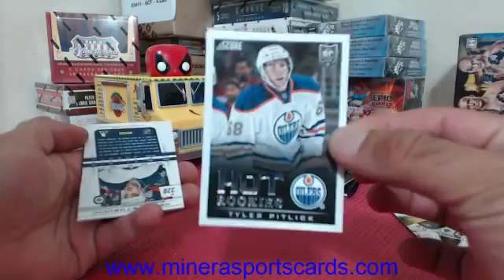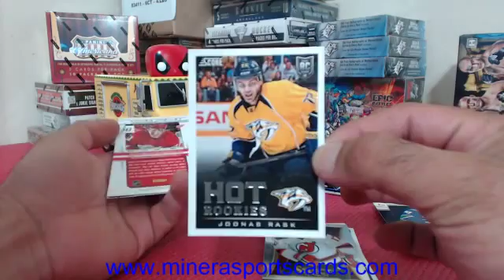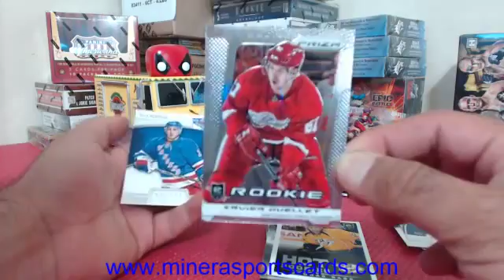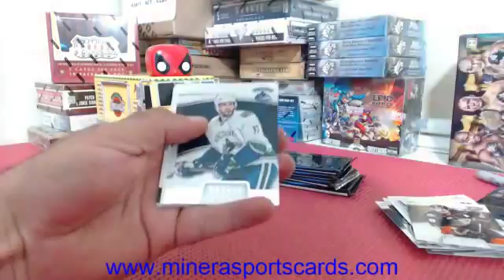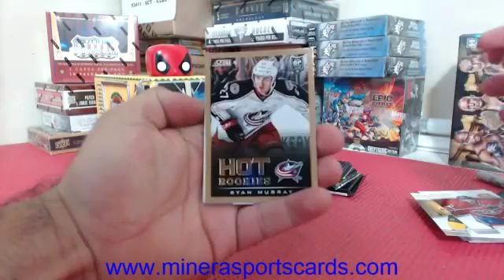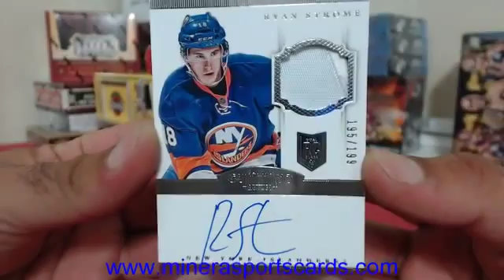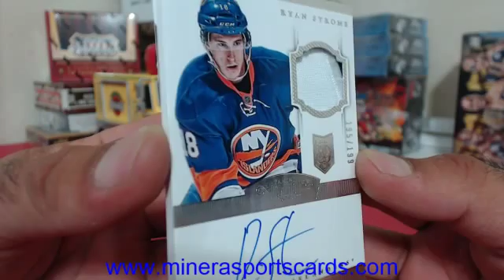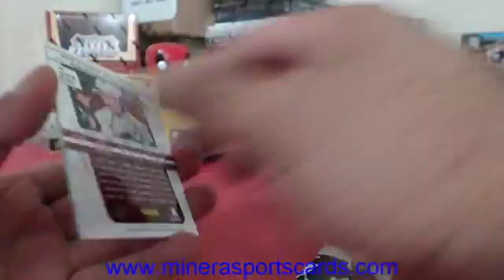Division Break~2013-14 Panini Rookie Anthology Hockey Hobby Box Break